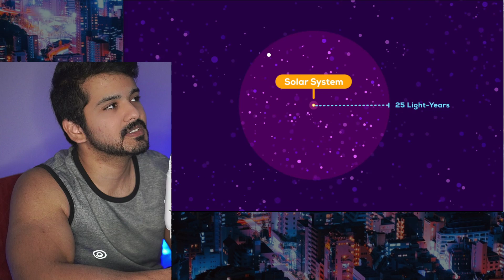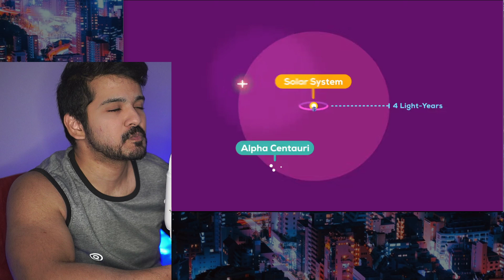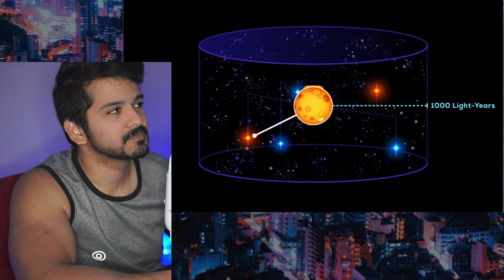The Most Extreme Explosion in the Universe (Kurzgesagt) CG Reaction